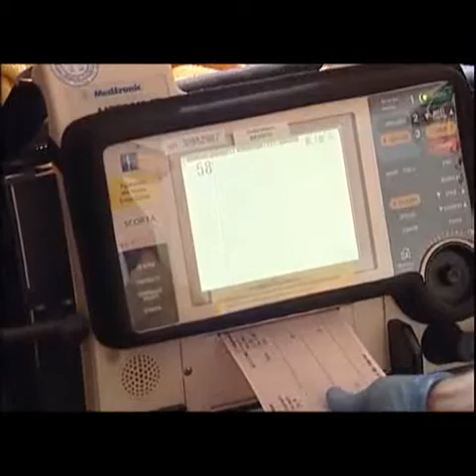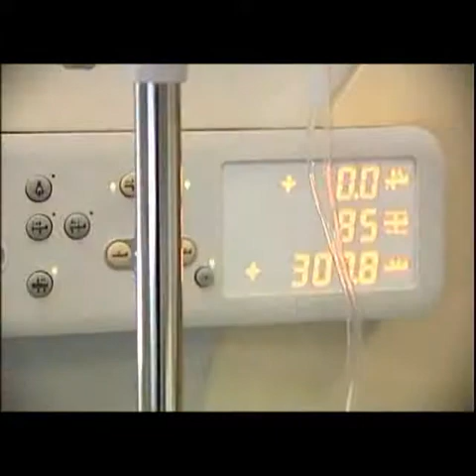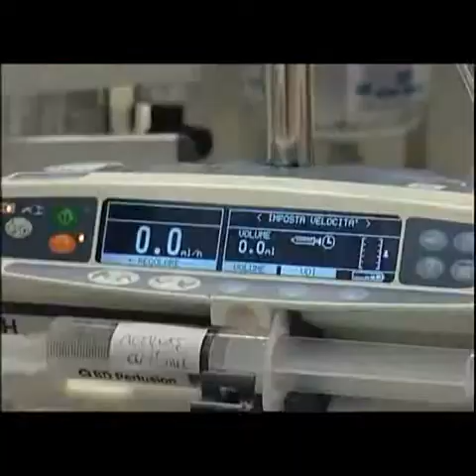Formula Salute Episodio 3 - prima parte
Formula Salute